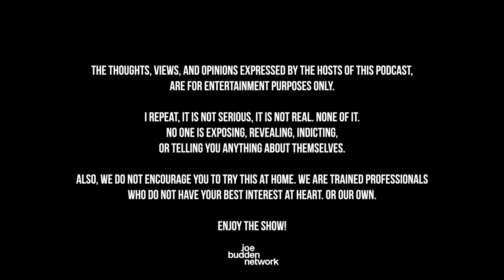The Joe Budden Podcast Episode 663 | Watch The Bucks feat. The Pour Minds Podcast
The JBP welcomes back Drea & Lex of the ‘Pour Minds’ podcast as they begin with discussing the latest on the NFL’s infatuation with Taylor Swift and whether its a clear partnership following the Chiefs/Jets game over the weekend (23:49). Jimmy Butler shows up to Miami Heat’s media day with a different look (46:00), Drea and Lex address women being transactional vs. being a freak (51:15), and Joe asks the room how they subscribe to regional grades and how they change after his recent comments about women in different cities (1:03:14). Also, JAY-Z is facing pushback for not freely giving money to family members (1:12:07), Kanye West disses a number of artists including Cardi B in which he called her an industry plant in leaked footage from a 2018 documentary (1:35:48), The Waffle House workers go on strike (2:03:56), Keefe D & Tupac (2:19:19), + MORE!